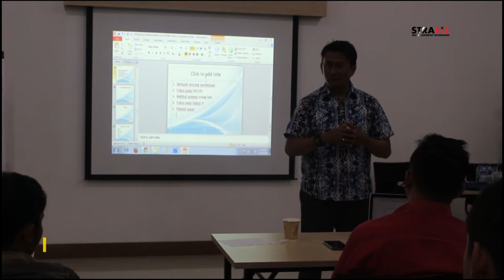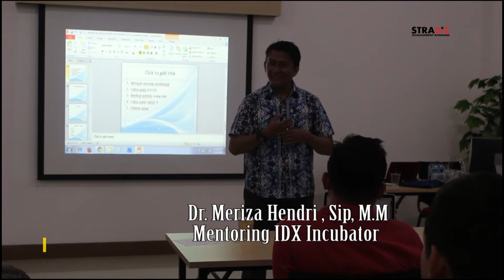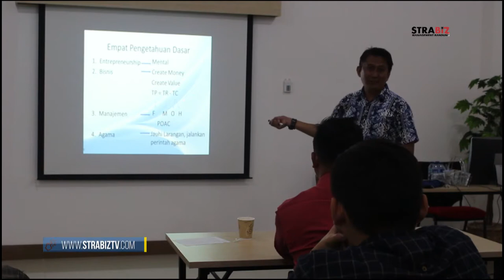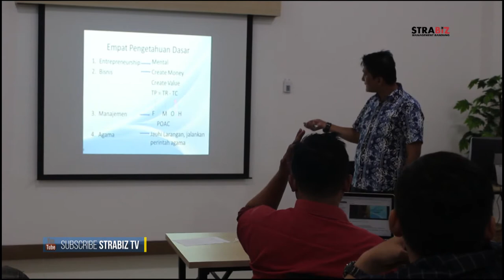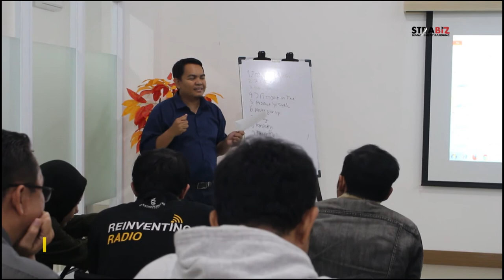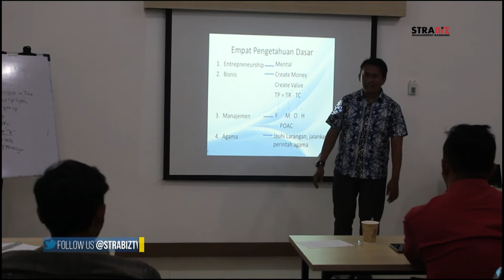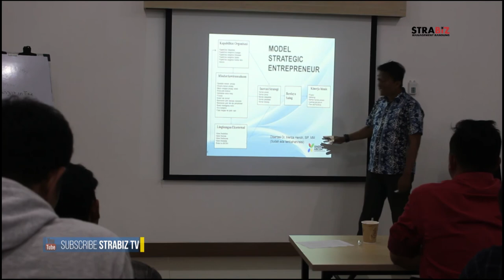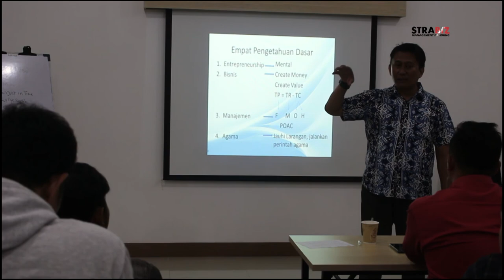MAJU BERSAMA IDX INCUBATOR PART 6